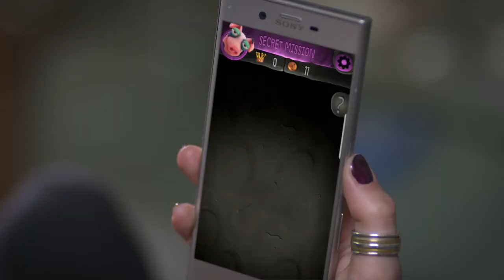PlayLink Frantics — релизный трейлер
Игроки собрались вместе, чтобы посоревноваться друг с другом в забавных мини-играх

Frantics
Жанр: Викторина
Платформа: PlayStation 4
Издатель / Разработчик: Sony Interactive Entertainment / XDev Studio Europe, KnapNok Games